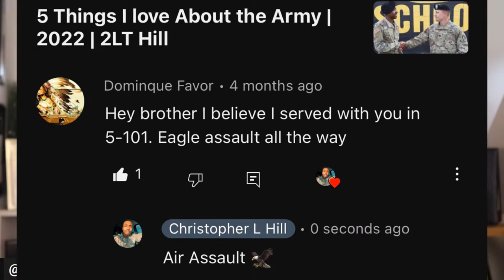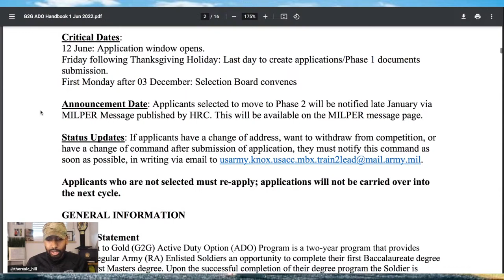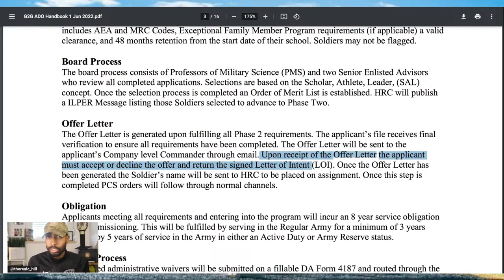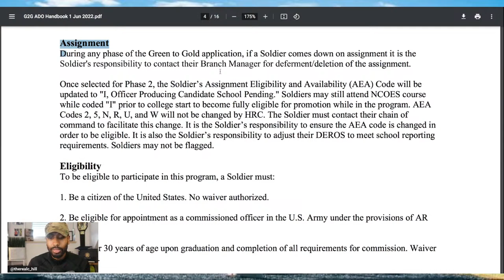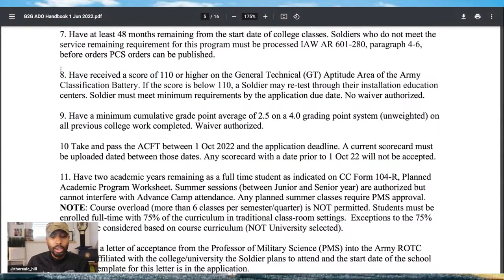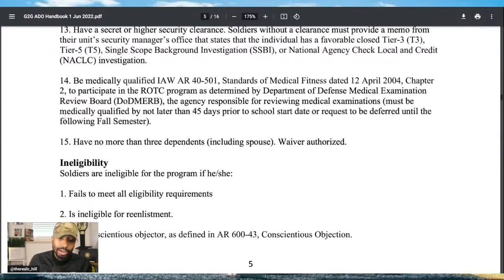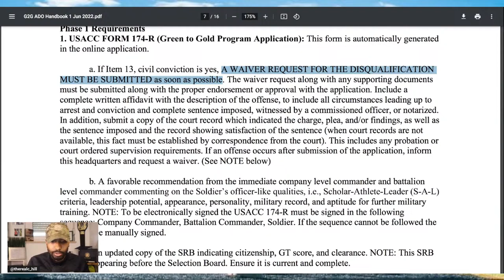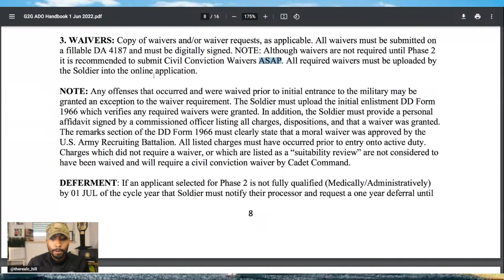G2G Complete Guide PT. 1 | Phase 1/2 Requirements + More | Green to Gold (ADO)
In this video I highlight the requirements for Phase 1 and 2 and so much more. I use the Green to Gold (ADO) Booklet as my reference.

If you would like to share your story reach out via comment or Instagram @therealc_hill